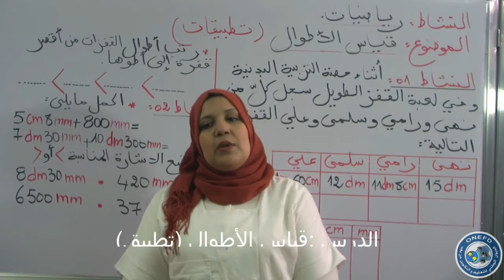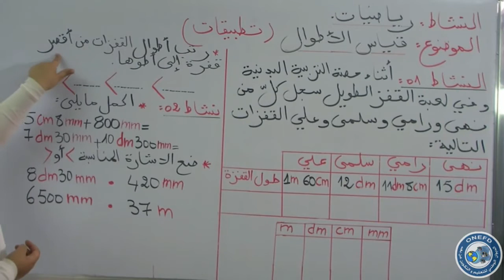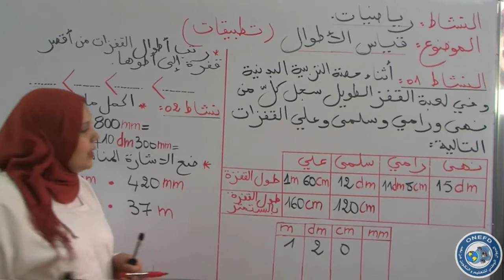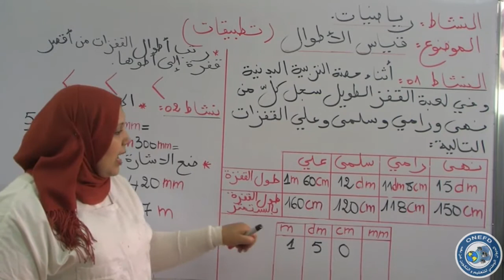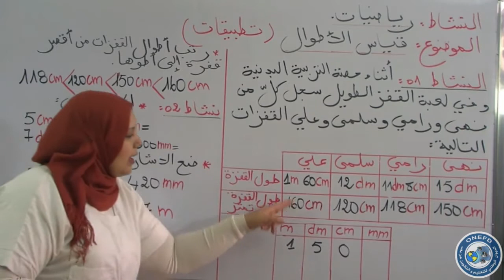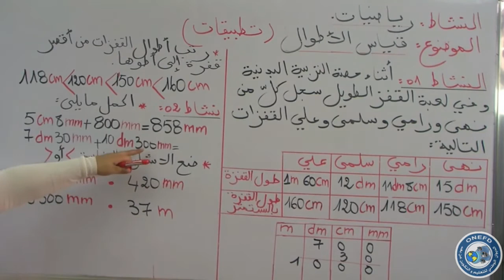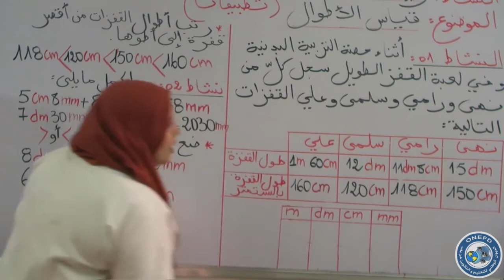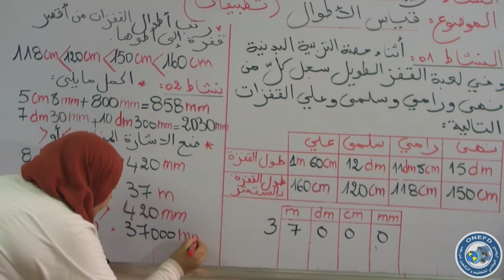مادة الرياضيات الحصة 04: قياس الأطوال تطبيق